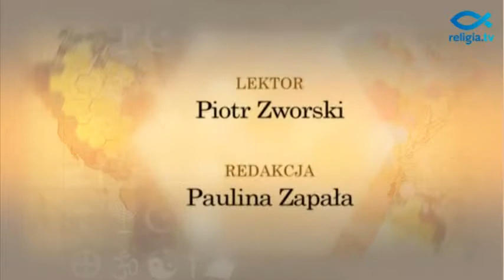Lekcja religii - Fundamenty wiary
"Lekcja Religii" to cykl programów przybliżających podstawy różnych wyznań. Ich przedstawiciele omawiają fundamentalne zasady każdej religii, jej święta, obrzędy oraz rok liturgiczny.